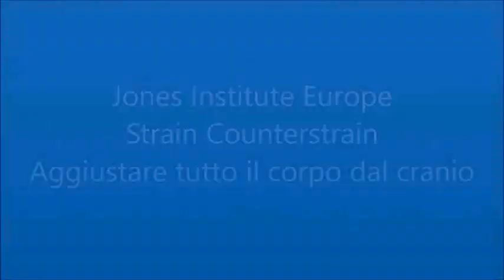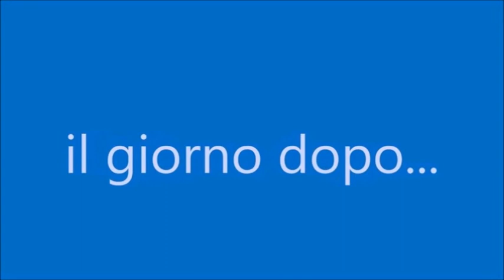Tecnica sul cranio per armonizzare tutto il corpo - Strain Counterstrain - Jones Institute Europe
Il Dr. Gandino, direttore della Jones Institute Europa, in questo video insegna come effettuare correttamente i test muscolare in contro resistenza; e come trattare l'intero corpo dal solo cranio in meno di 6 minuti. In questo trattamento si sono corretti tramite il cranio i seguenti muscoli: Gran Dorsale, Tensore Fascia Lata, Gluteo Medio, Gluteo Massimo, Ischio Crurali, Psoas. Inoltre si è modificata una falsa eterometria degli arti inferiori.